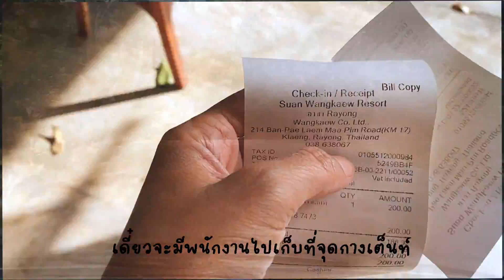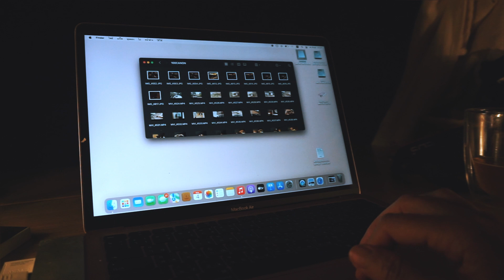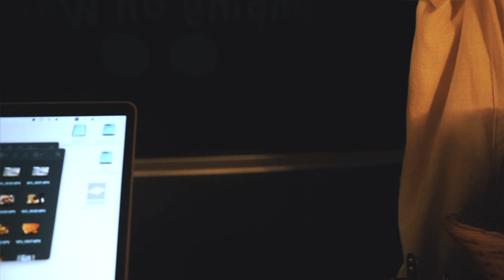Mini Campervan Solo | แคมป์ริมทะเล ย่าง seafood | สวนวังแก้ว ระยอง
เจนเดินทางต่อจากหาก EOD ไปยังหาดใกล้ๆคือหาดกินรี แต่ผู้คนค่อนข้างหนาตาเจนอยากได้ความเป็นส่วนตัวและความสงบสักหน่อย เลยตัดสินใจเปลี่ยนจุดหมายไปที่ สวนวังแก้วรีสอร์ท ระยอง ซึ่งมีบริการจุดกางเต็นท์ริมทะเล ค่าใช้จ่ายคนละ 200 บาท มีจุดต่อพ่วงไฟฟ้า ห้องน้ำใหม่และสะอาด บรรยากาศเงียบสงบ ร่มรื่นและเป็นส่วนตัวมากๆ เจนชอบที่นี่มากๆค่ะ
พิกัดอุปกรณ์ในคลิป

เตาแก๊สสำหรับย่าง